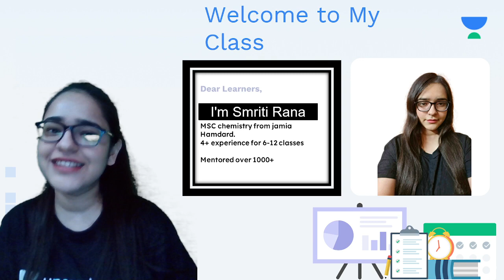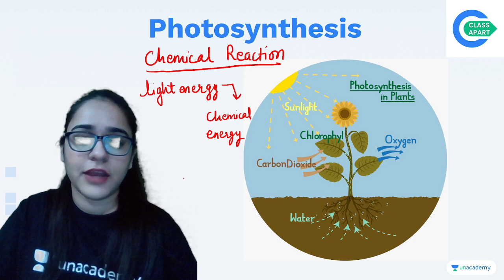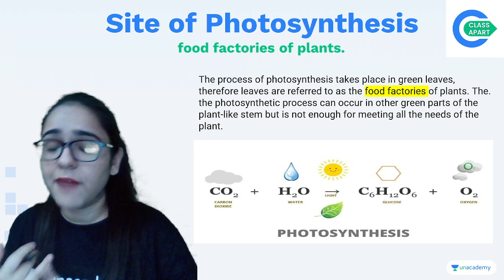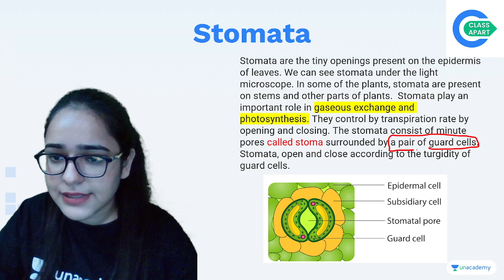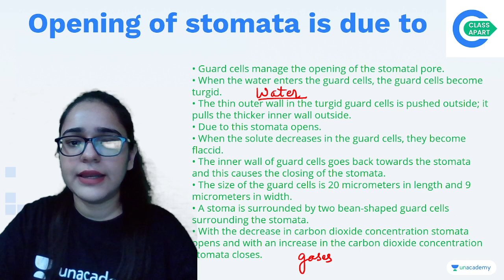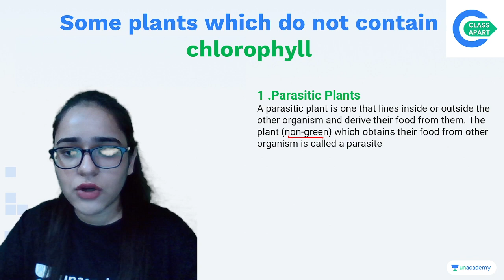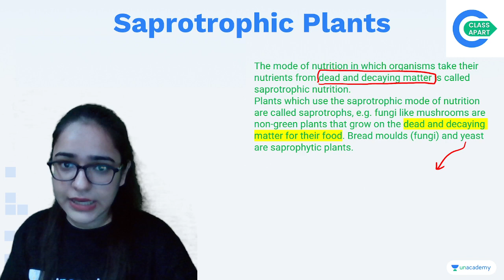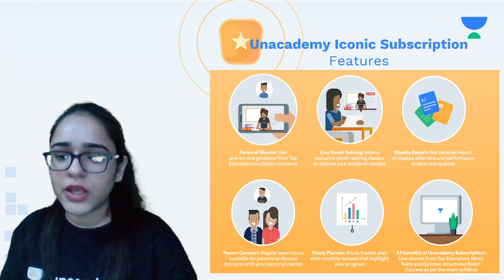Nutrition in Plants | Chapter 1| Biology | Class 7 | Class Apart | Smriti Rana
Todays's Session is about "Nutrition in Plants for Class 7" by Educator Smriti Rana who will be explaining the following topics in detail.

1. Learn from your favorite Educator
2. Dedicated DOUBT sessions
3. One Subscription, Unlimited Access to Live Online Classes and Videos
4. Real-time interaction with best-in-class teachers
5. You can ask doubts in live online classes
6. Limited students in each Online Class
7. Download the videos & watch them offline